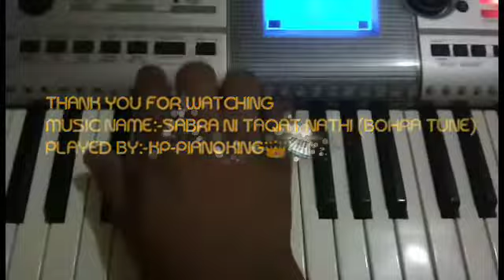KP-PIANOKING👑🎹...(SABRA NI TAQAT)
Sabra ni taqat nathi (bohra tune)
Use earphones or headphones for best sound
Played by KP-PIANOKING 👑🎹(BABU GALIAKOT)
KEYBOARD:-YAMAHA PSRi425